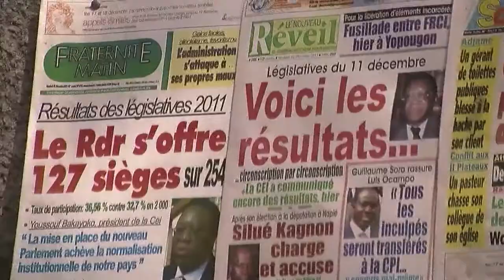Côte d'Ivoire: le président Ouattara grand vainqueur des législatives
La Côte d'Ivoire a franchi vendredi 16 décembre une nouvelle étape vers la normalisation après une meurtrière crise postélectorale en se dotant d'une nouvelle Assemblée dominée par le camp du président Alassane Ouattara, même si ses adversaires continuent de dénoncer son "illégitimité". Réactions d'Ivoiriens dans les rues d'Abidjan. Durée: 00:59